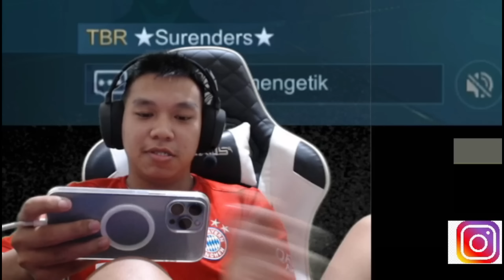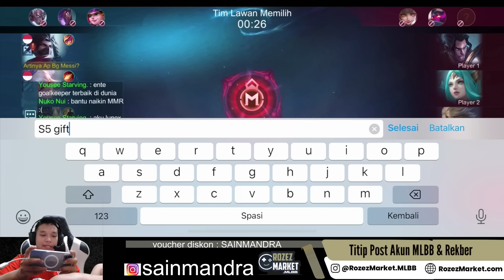DASAR BOCIL SKIN MURAHAN !! GILA MESSI DI BILANG SKIN MURAHAN PAS MUSUH BALAS PAMER SKIN MAHAL !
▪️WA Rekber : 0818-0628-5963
▪️WA Titip Post Akun : 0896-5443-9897

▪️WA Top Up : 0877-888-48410